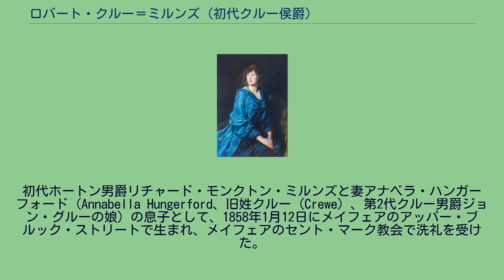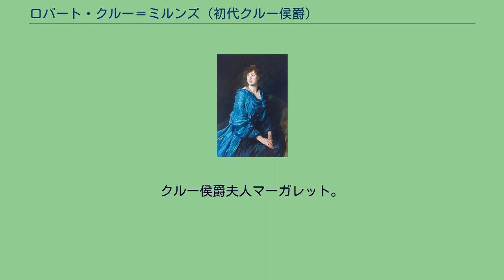ロバート・クルー＝ミルンズ (初代クルー侯爵)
初代クルー侯爵ロバート・オフリー・アシュバートン・クルー＝ミルンズ（英語: Robert Offley Ashburton Crewe-Milnes, 1st Marquess of Crewe KG PC FSA、出生名ロバート・オフリー・アシュバートン・ミルンズ（Robert Offley Ashburton Milnes）、1858年1月12日 - 1945年6月20日）は、イギリスの貴族、政治家、作家。
アイルランド総督、枢密院議長、王璽尚書、貴族院院内総務、陸軍大臣、インド大臣など多くの閣僚職、大臣職を歴任した。
初代ホートン男爵リチャード・モンクトン・ミルンズと妻アナベラ・ハンガーフォード（Annabella Hungerford、旧姓クルー（Crewe）、第2代クルー男爵ジョン・グルーの娘）の息子として、1858年1月12日にメイフェアのアッパー・ブルック・ストリートで生まれ、メイフェアのセント・マーク教会で洗礼を受けた。
ハーロー校で教育を受けた後、1875年10月16日にケンブリッジ大学トリニティ・カレッジに入学、1880年にB.A.の学位を、1885年にM.A.の学位を修得した。
1885年8月10日に父が死去すると、ホートン男爵位を継承した。
第3次グラッドストン内閣（1886年2月 – 8月）で侍従たる議員を務めた。
1892年8月18日に枢密顧問官に任命され、同年から1895年までアイルランド総督を務めた。
1893年1月3日に母方のおじにあたる第3代クルー男爵ハンガーフォード・クルーが死去すると、その遺産を継承、1894年6月8日に女王の認可状を得て母方の旧姓「クルー」を姓に加えた。
1895年7月17日、連合王国貴族であるチェシャーにおけるクルー伯爵に叙された。
1905年12月から1908年4月まで枢密院議長を、1908年4月から1910年11月まで植民地大臣を、1910年11月から1911年3月までインド大臣を、1908年10月から1911年10月まで王璽尚書を務めた。
1911年5月にインド大臣を再任、1915年まで務めた。
1911年6月22日、ジョージ5世の戴冠式で連合王国貴族であるクルー侯爵とスタッフォードシャーにおけるメイドリー伯爵に叙された。
1912年から1915年まで王璽尚書を、1922年から1928年まで在フランスイギリス大使を、1930年に陸軍大臣を務めた。
1936年から1944年まで貴族院における自由党党首を務めた。
1945年6月20日に死去した。
1880年6月3日、シビル・マーシア・グラハム（Sybil Marcia Graham、1857年7月23日 – 1887年9月19日、第3代準男爵サー・フレデリック・グラハムの娘）と結婚した。
クルー侯爵夫人マーガレット。
グリン・フィルポット画、1917年。
1899年4月20日、マーガレット・プリムローズ（Margaret Primrose、1881年1月1日 – ?、第5代ローズベリー伯爵アーチボルド・プリムローズの娘と再婚した。